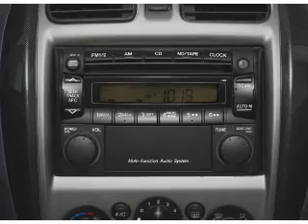2003 Mazda Protege5 - Vadnais MN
Year: 2003
Make: Mazda
Model: Protege5
Trim: Base
Engine: 2.0 liter inline 4 cylinder 16 valve
Transmission: Manual
Color: Blue
Mileage: 80062
Address:
3360 Highway 61